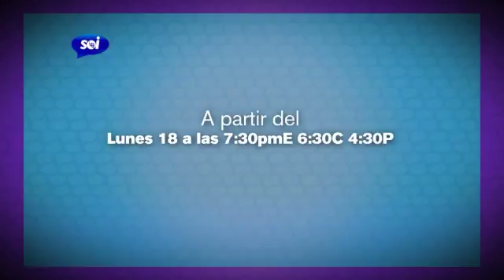Se acerca Guarever Tudei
SoiTV prepara el lanzamiento de Guarever Tudei, dará mucho de qué hablar.